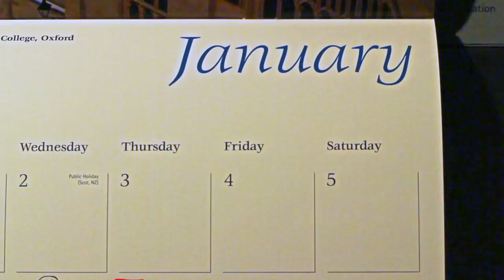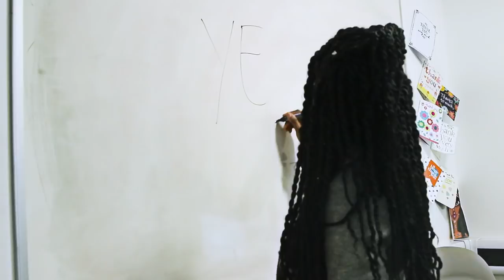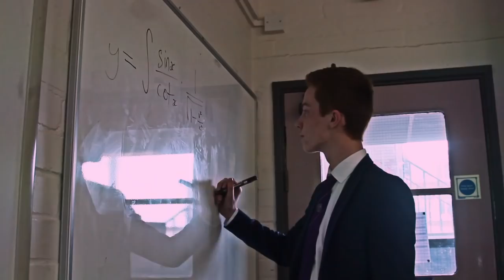Chis and Sid Leavers' Video 2019- Good Feeling CSGS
CSGS LEAVERS' VIDEO 2019

Produced by Hannah Christopher and edited by Mr Gollaglee :)
Special thanks to Alina Khan, Scott-James Bamfo, Matthew Robinson, Ollie McKeon and Sam Fruen.